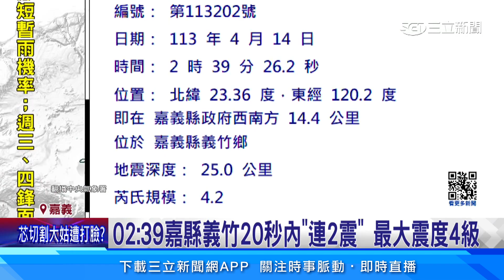02：39嘉縣義竹20秒內「連2震」 最大震度4級│94看新聞